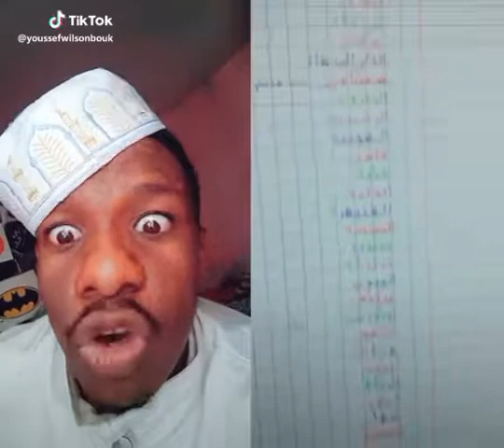Hassan Chia(2)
Hassan Chia